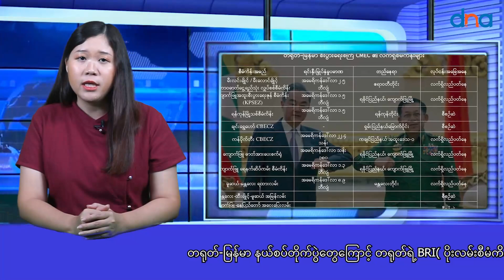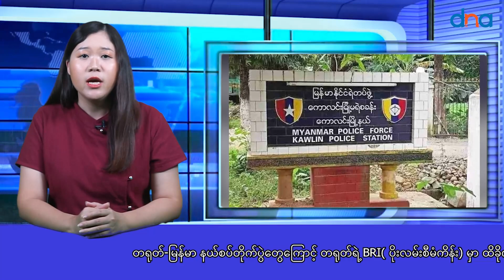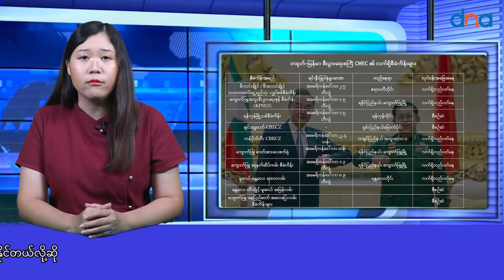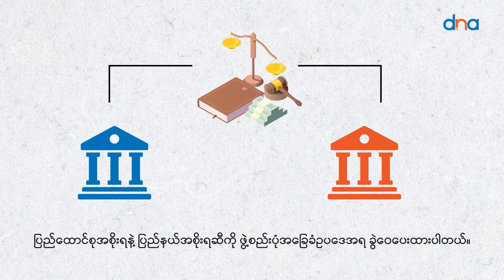နယ်စပ်တိုက်ပွဲတွေကြောင့် တရုတ်ရဲ့ BRI (ပိုးလမ်းစီမံကိန်း) မှာ ထိခိုက်မှုတွေ ရှိလာနိုင်တယ်လို့ဆို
ရှမ်းပြည်နယ်မြောက်ပိုင်း တရုတ်-မြန်မာ နယ်စပ်ဒေသတွေမှာ ညီနောင်မဟာမိတ်သုံးဖွဲ့က ၁၀၂၇ စစ်ဆင်ရေး ဖော်ဆောင်ပြီးနောက် တိုက်ပွဲတွေက နေ့စဉ်ဆိုသလို ပြင်းပြင်းထန်ထန်ဖြစ်ပွားနေပြီး ကုန်သွယ်ရေးအရ အဓိကကျတဲ့ ပြည်ထောင်စုလမ်းမကြီးလည်း ပြတ်တောက်သွားခဲ့ပါတယ်။

မြန်မာဖက်ခြမ်း နယ်စပ်မှာ တိုက်ပွဲတွေဟာ တရုတ်ရဲ့ ပို့ဆောင်ဆက်သွယ်ရေးနဲ့ ကုန်သွယ်ရေး ဆိုင်ရာ အခြေခံအဆောက်အအုံ မဟာစီမံကိန်းကြီးဖြစ်တဲ့ ရပ်၀န်းတခု၊ လမ်းကြောင်းတခု(BRI) ကိုခြိမ်းခြောက်လာနေတယ်လို့ နိုင်ငံတကာက မြန်မာအရေး လေ့လာသုံးသပ်သူတွေက ဆိုကြပါတယ်။

လက်ရှိတိုက်ပွဲဖြစ်ပွားနေတဲ့ ဒေသတွေရှိ စီမံကိန်းတွေနဲ့ ပတ်သက်ပြီး ညီနောင်မဟာမိတ်အဖွဲ့က ဘာတွေအာမခံထားတယ်၊ တိုက်ပွဲဖြစ်နေတဲ့ ဒေသတွေမှာ ရှိနေတဲ့ တရုတ်ရဲ့ BRI စီမံကိန်းတွေလည်း နောက်ဆက်တွဲ ဘာတွေဖြစ်လာနိုင်သလဲ ဆိုတာတွေကို စုစည်းပြောပြပေးပါမယ်။